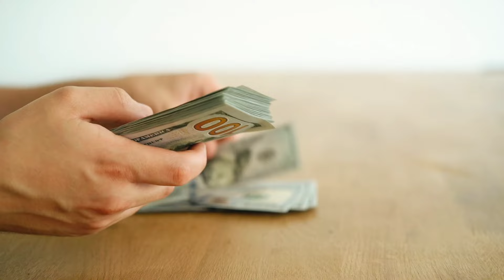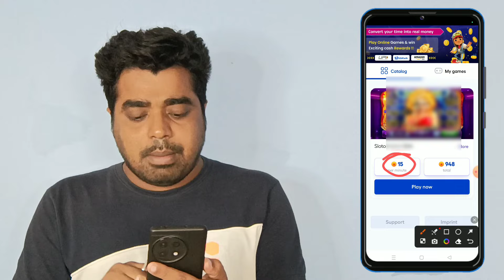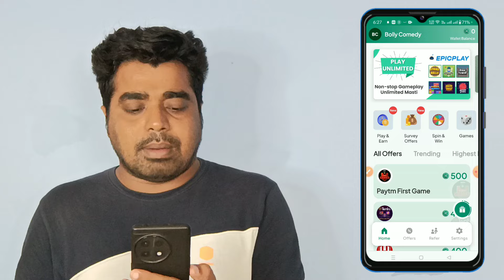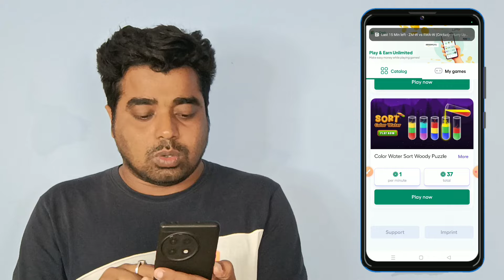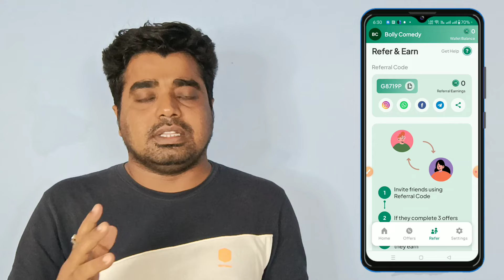Game Khel Kar Paise Kaise Kamaye | Paisa Kamane Wala Game | How To Earn Money By Playing Games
Keywords-:

game khel kar paise kaise kamaye upi withdrawal
game khel kar paise kaise kamaye free mein
game khel kar paise kaise kamaye real app
game khel kar paise kaise kamaye new
game khel kar paise kaise kamaye bina paise lagaye
bina paise lagaye game khel kar paise kaise kamaye
how to earn money by playing games without investment
how to earn money by playing games for students
online games to earn money

Yeh Sab Equipments Use Karta Hun Me Video Banane Ke Liye ⬇️⬇️

Camera Sony ZV-E10L
2nd Camera Canon 90D
50mm Lens
Camera Tripod
Green Screen
Ring Light with Stand
My Smartphone S22 Ultra
Mobile Tripod
2nd Vlog Mobile Tripod
My Laptop